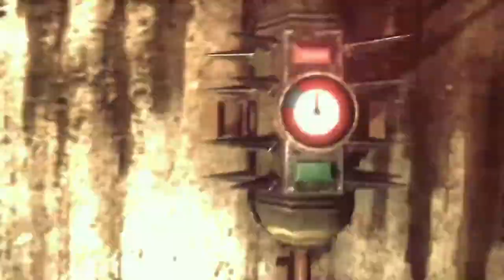THE EVIL WITHIN 1 - Live Horror Tamil Gaming Part 6 - கொடுரமான சம்பவம் 😈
The Evil Within 1 (CHAPTER 9) Live Horror Tamil Gaming Part 6 and untill the final part of our full game walkthrough with tamil commentary gameplay.. This video contains The Evil Within All Boss fights and All campaign missions 6 and ending of The Evil Within Walkthrough with Tamil commentary.. This Evil Within Gameplay is recorded in (1080pHD) on the PS4PRO and will include full game and untill the ending of the single player campaign for PS4PRO in this  (THE EVIL WITHIN 1) Live தமிழ் Gaming 2022..

The Evil Within is a survival horror video game developed by Tango Gameworks and published by Bethesda Softworks. The game was directed by Resident Evil series creator Shinji Mikami and was released worldwide in October 2014 for PlayStation 3, PlayStation 4, Windows, Xbox 360, and Xbox One.

The Evil Within received a generally positive reception upon release; praise was mostly directed at the game's horror elements, gameplay and atmosphere, while criticism was
directed at the game's story, characters and technical issues. A sequel, The Evil Within 2, was released on October 13, 2017.